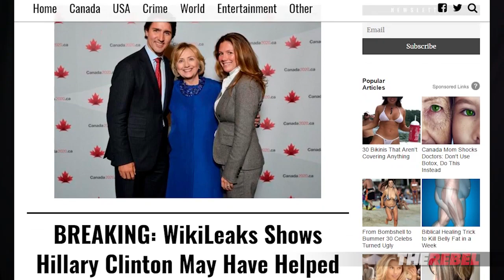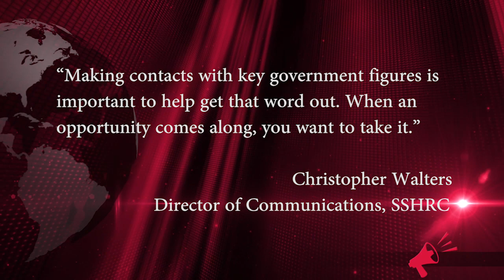“Independent” Canada 2020 prospers under Liberals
An original video production by Rebel News. Holly Nicholas looks at the latest reports of undeniable Liberal cronyism flowing to "independent" think tank Canada 20/20. MORE